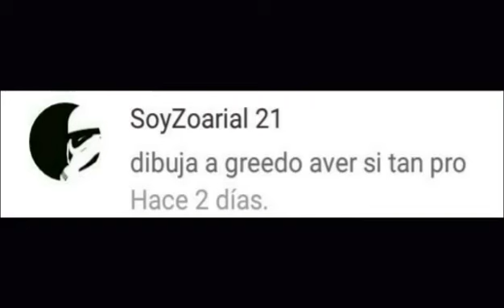Dibujando(drawing)greedo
Si hay unos problemas copienlo y peguenlo

If there are problems and paste copy